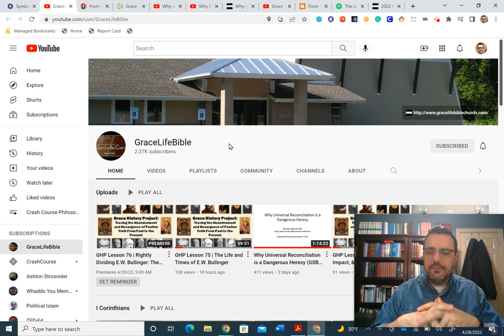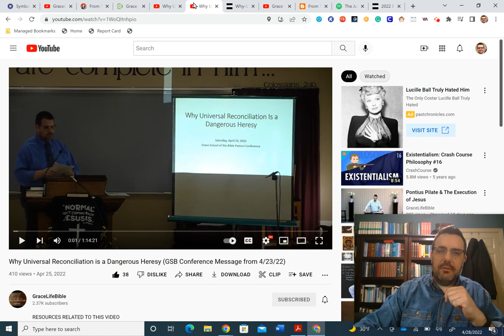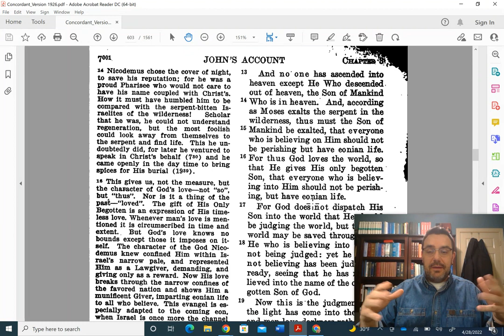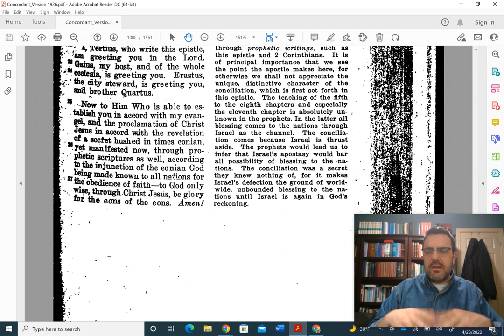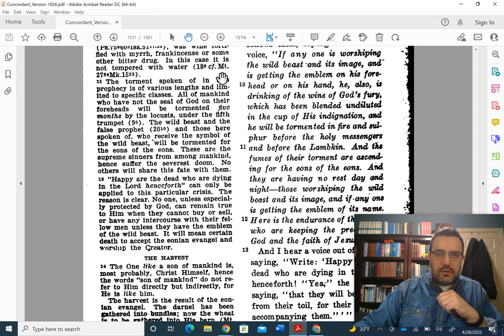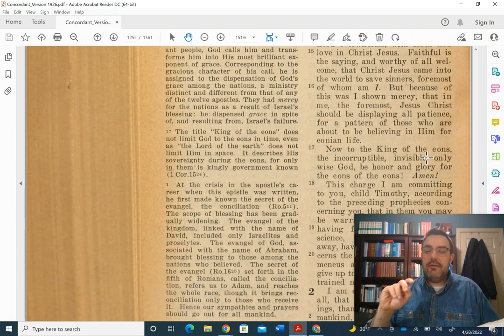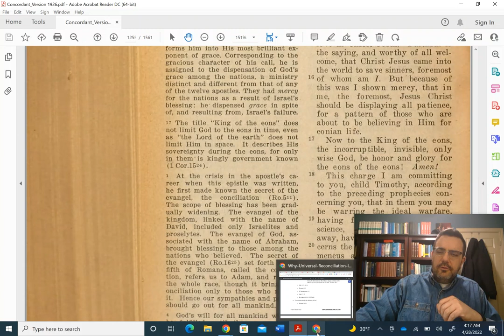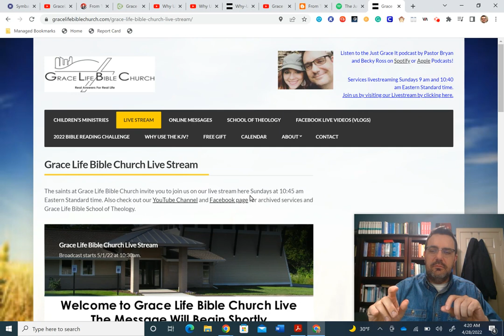Why Universal Reconciliation is a Dangerous Heresy (GSB Conference Follow Up)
From This Generation For Ever: A Study of God’s Promise to Preserve His Word, Volume 1: Inspiration